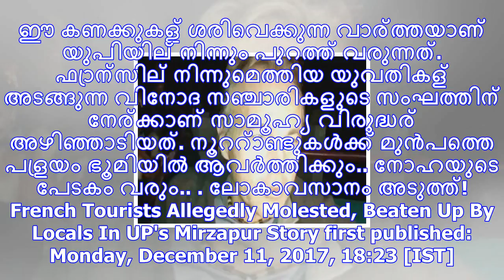യോഗിയുടെ ഉത്തർ പ്രദേശിൽ ടൂറിസ്റ്റുകൾക്ക് രക്ഷയില്ല.. സ്ത്രീകളെ അടക്കം മർദിച്ചു.. പീഡന ശ്രമം!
ലഖ്‌നൗ: നാഷണല്‍ ക്രൈം റെക്കോര്‍ഡ്‌സ് ബ്യൂറോ പുറത്ത് വിട്ട കണക്കുകള്‍ പ്രകാരം രാജ്യത്ത് ഏറ്റവും അധികം...